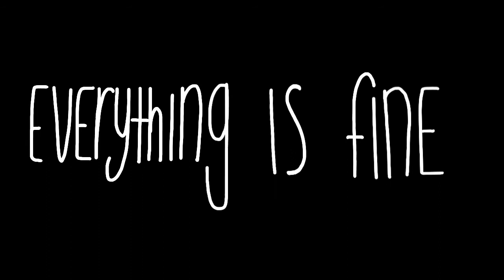Choice - Animation Meme (Marble Hornets)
Little animation based off of one of my favorite web series. This kinda spoils it a bit but eeeeeeh I don’t think it matters much.

Frames: 599
FPS: 15
Time taken: maybe about 2 weeks?

I also have an insta now! So I’ll be posting animation updates along with other drawings and content on there. My user is mmorrow8